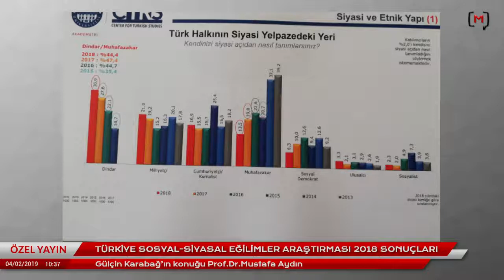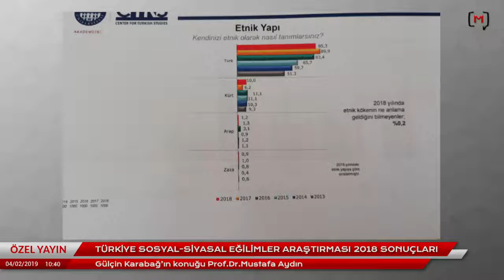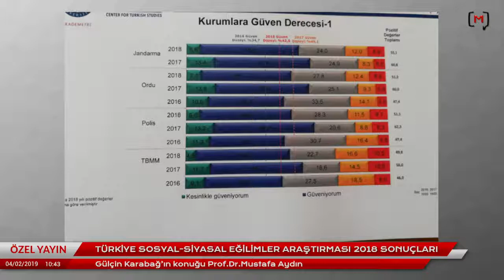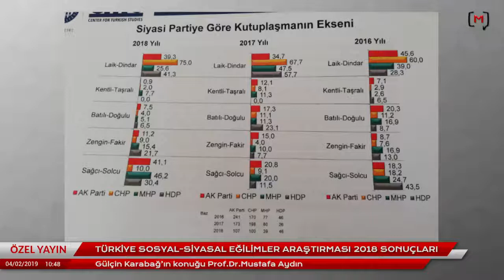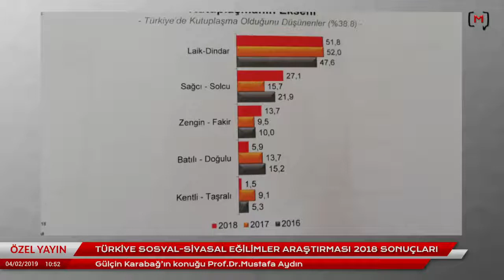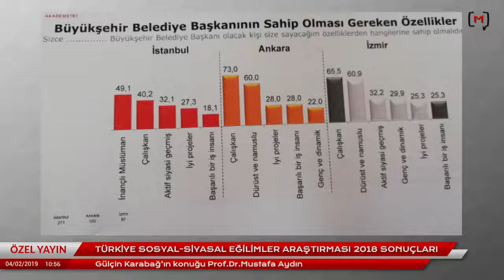Prof. Dr. Mustafa Aydın - Medyascope (4 Şubat 2019)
Türkiye Sosyal-Siyasal Eğilimler Araştırması 2018 sonuçları Medyascope haber platformunda değerlendirilmiştir.